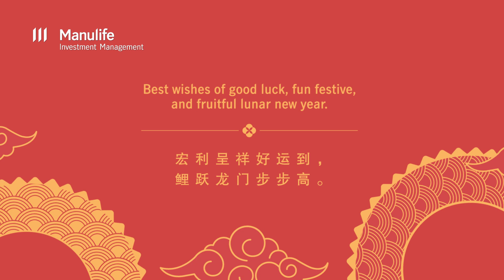Happy Chinese New Year from Manulife Investment Management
Best wishes of good luck, fun festive, and fruitful Chinese New Year.